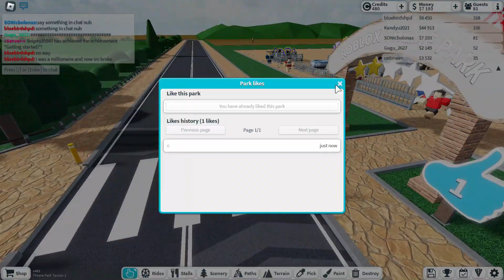I BUILT A THEME PARK